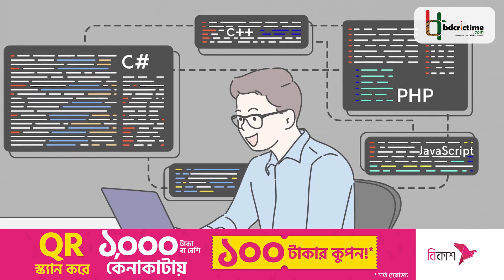পাকিস্তানের যুদ্ধবিমানের চালক হতে চাওয়া সিকান্দারই জন্মভূমিকে হারিয়ে এখন 'রাজা'!